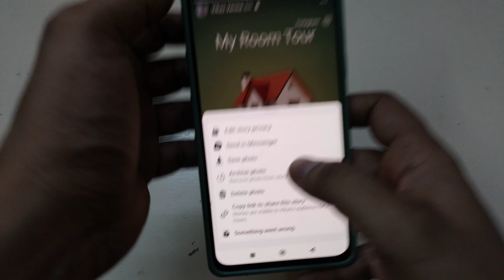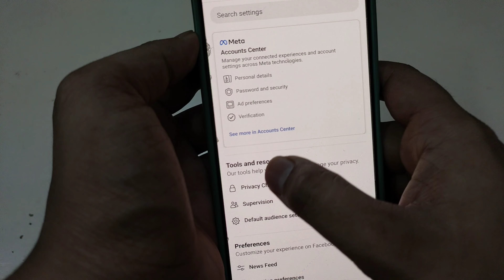Facebook Story Ko Unhide Kaise Kare | Facebook Story Hide Ko Unhide Kaise Kare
Aaj Ki Is Vidoe Me Hum Aapko Batane Wale Hai Ki Facebook Me Agar Aapki Story Hide Hai Or Aap Isko Unhide Karna Chahte Ho To Me Aapko Facebook Ki Story Ko Unhide Karna Batane Wala Hu

Content Covered :-
How To Unhide Facebook Story
Facebook Me Hide Story Ko Unhide Kaise Kare